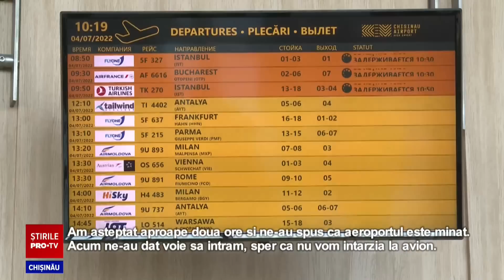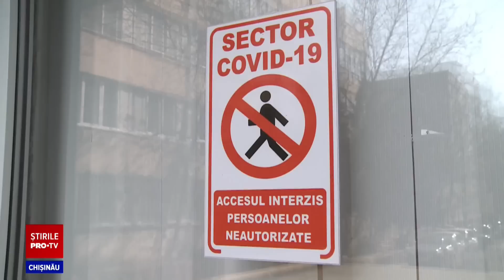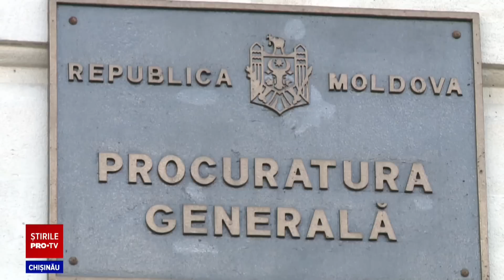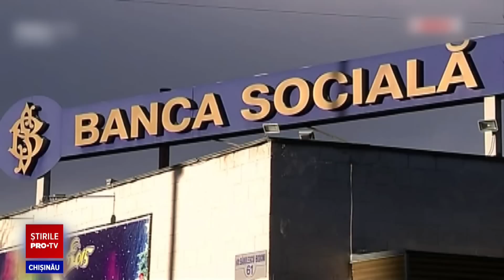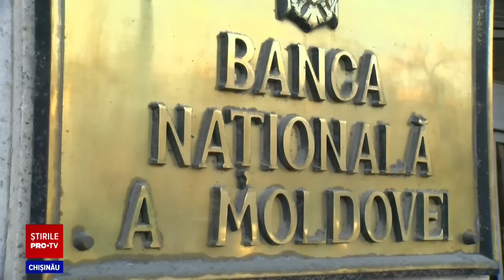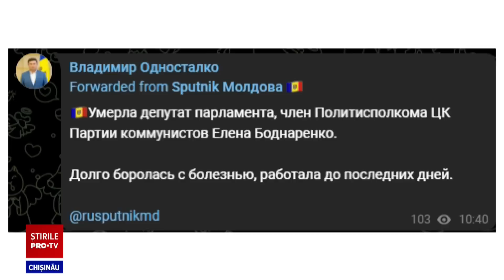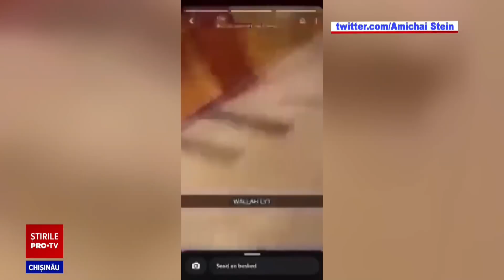Stirile PROTV 04 Iulie (ORA 17:00)